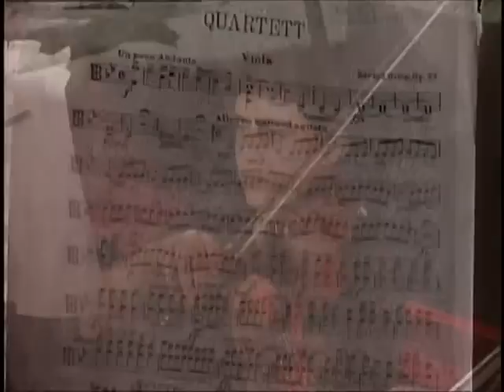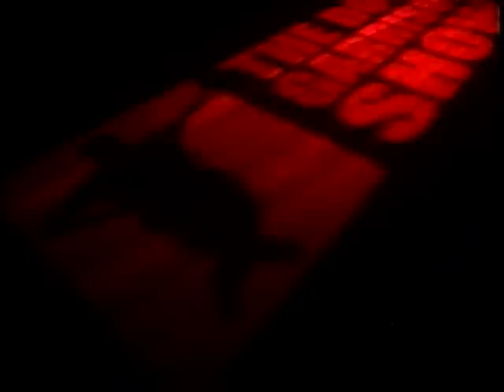Doug Garrison Show 75 March 22 2012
Doug's hosts a Youth Music night on the show. Guests include a String Quartet from Marquette Senior High School, a youth rock band from Gwinn called "Middle of Nowhere" and a talented singer/song writer named Stina Jackson.